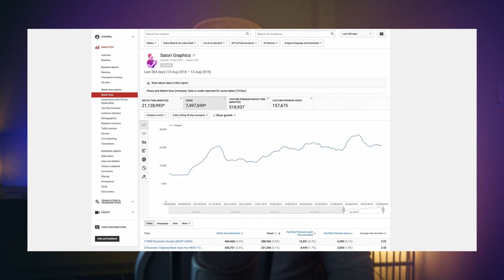Get THOUSANDS OF PEOPLE To See Your Work!!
Competition Details!
Enter only a maximum of 2 designs. If you send more than 2, I will discount your entry
You have to send your entires in before August 31st.
You hold all rights to the designs made and sentI will choose 3 winners who will all receive feedback on a video, and also a link to their portfolio and or social media pages. On top of that I will send some digital downloads such as my Satori fonts, a typography eBook and other vectors.

MUSIC